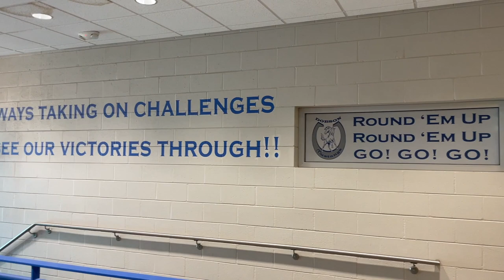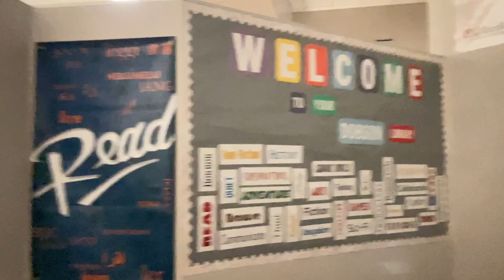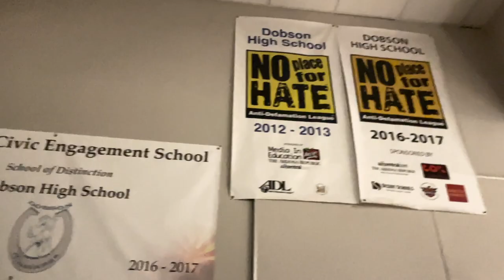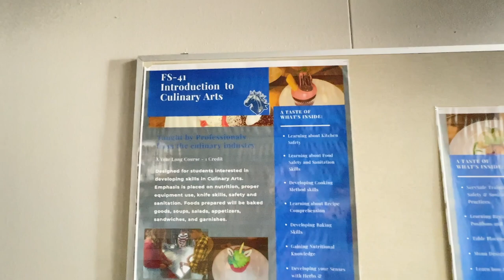Dobson High Tour Video - Donald Tripp EDA684